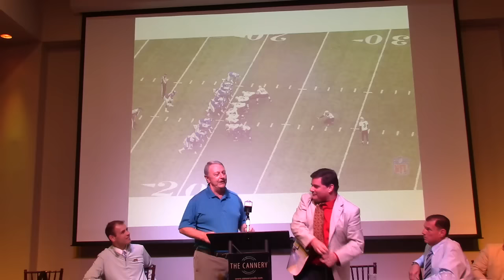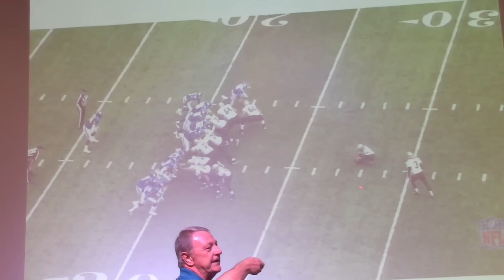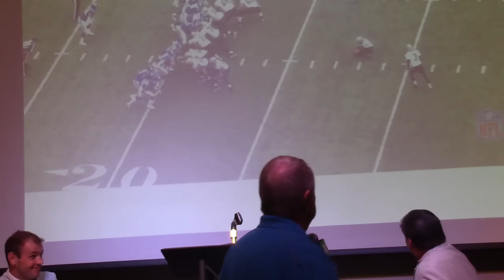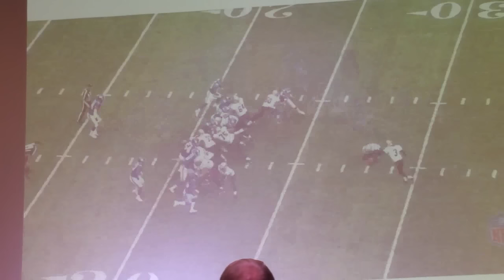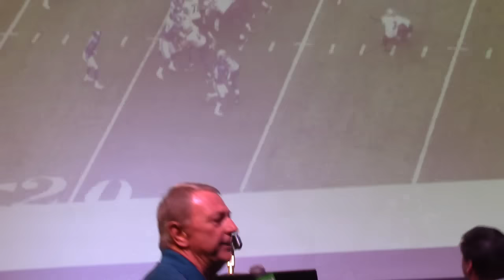Rick Gaille at GNOSF QB Club- Sept 20, 2016